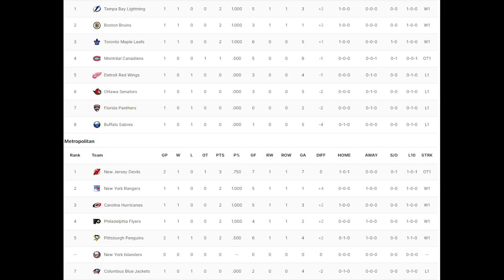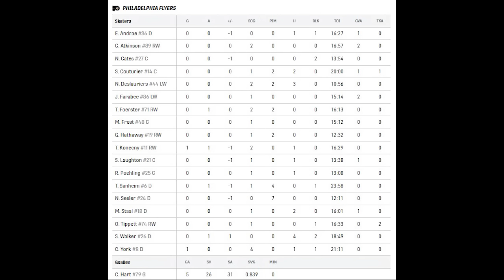Обзор матча: Филадельфия Флайерз - Оттава Сенаторз | 14.10.2023 | Регулярный чемпионат